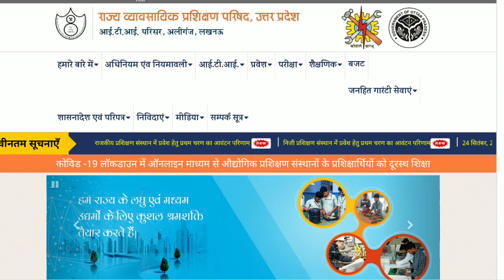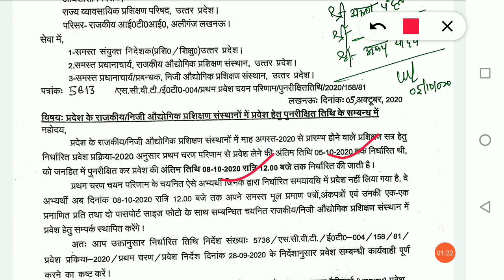UP ITI admission 1st merit list date extended | UP ITI admission update | UP ITI admission last date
UP ITI merit list 2020 | UP ITI admission merit list 2020 | UP ITI merit list kaise dekhen 2020

इस वीडियो  निम्न बिंदुओं पर फोकस किया है
kya iti admission ki 1st merit list ki last date ko bdaa diya gya hai
ITI admission 1st merit list last date

Other questions:
ITI admission merit list up
Documents required for iti admission 2020
Documents required for iti verification
ITI merit list kab tyak ayegi
ITI me admission ke liye kya kya documents chahiye 2020
ITI me admission ke liye documents
UP ITI merit list kab tak ayegi
ITI merit list kab tak ayegi up
up iti 1st merit list kab tak ayegi
up iti me admission ke liye kaun kaun se documents lagte hain
up iti me admission ke liye kya kya documents lagte hain
up Government iti me kitni fees lagti hai
up private iti me kitni fees lagti hai
Government iti ke admission me kitni fee lagti h
Private iti ke admission me kitni fees lagti hai

iti admission form 2020 link
Up iti admission me kis class ki percentage ki merit par selection hota hai
iti online admission form bharne ka sahi tarika
iti admission form me trade ka selection kaise kre
iti admission form me trade ka selection kis kram me kre
Government iti me admission ke liye kitne percent marks chahiye
Goverment iti me 70% se kam wale chhatra kaise admission le sakte hain
iti me sabse achhi trades kaun si hai
agar 80% hai to fitter trade milegi ya nhi
agar 80% hai to electrician trade milegi ya nhi
iti admission me sc ka arkshan/reservation kitna hai
iti admission me st ka arkshan/reservation kitna hai
iti admission me obc ka arkshan/reservation kitna hai
iti admission me EWS ka arkshan/reservation kitna hai
iti admission me Girls ka arkshan/reservation kitna hai
 iti form bharte samay trade ka sahi chayan kaise kare
iti form 2020 last date,
official website of up iti college
list of up government iti college
list of up private iti college
how to find the list of up government iti college
how to find list of up private iti college
up me government iti college kasie pta kre
up me private iti college kaise pta kre
iti admission 2020 up
iti admission 2020 fee
iti form fill up start date,